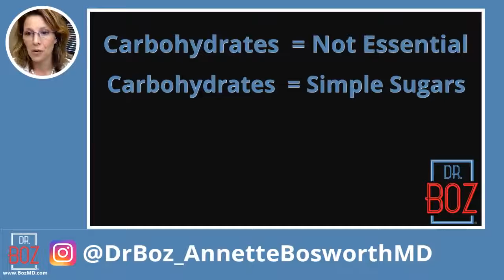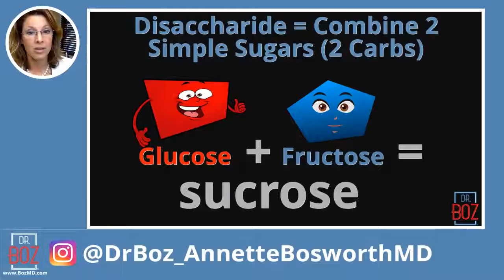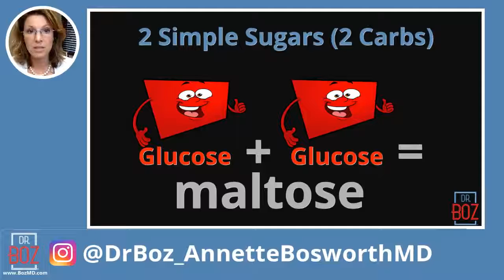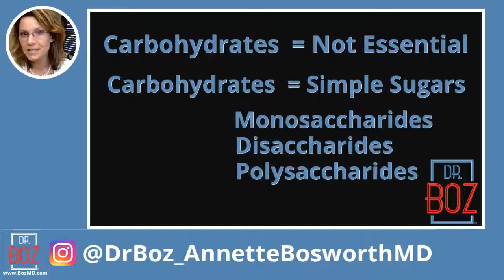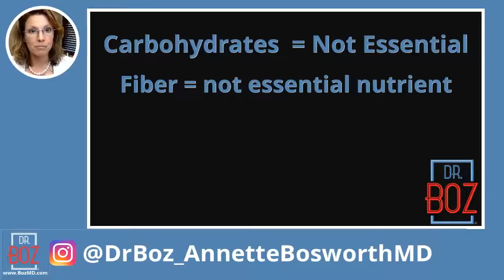What your Doctor may not Know about Keto Fiber Dr Boz -DR.annette